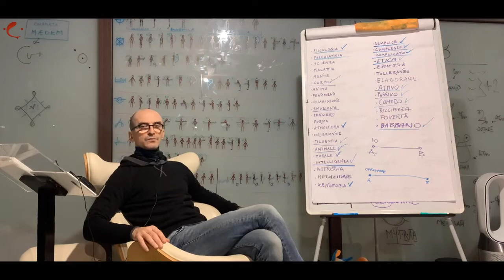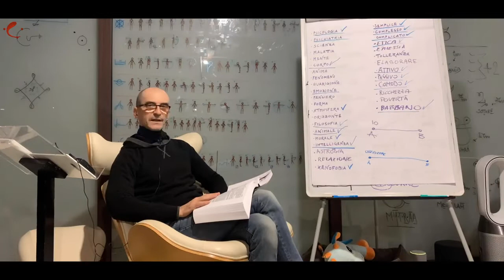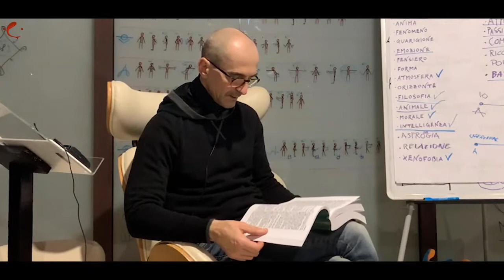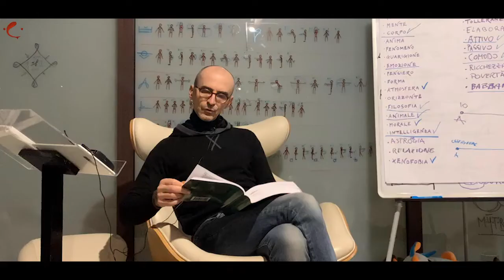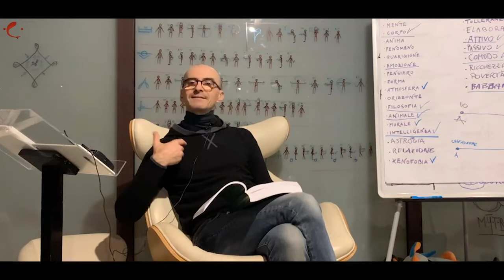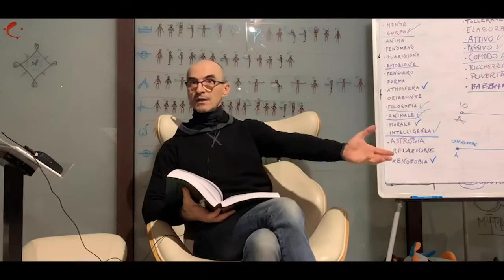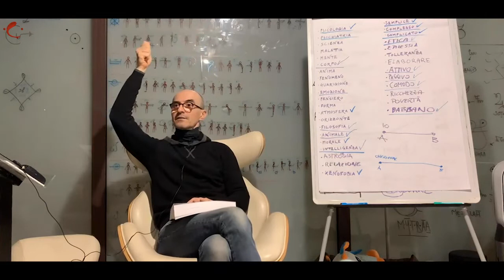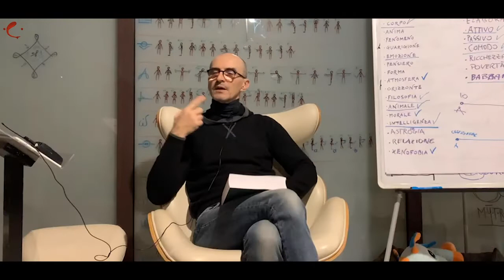RICCHEZZA E POVERTA'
Nel percorso di ricerca di sé, il potenziale essere umano trova ancoraggio in un’identità fittizia; aderisce a un modello di conformità e ai parametri che ne definiscono i confini, espressi nell’assegnazione di valori positivi o negativi a qualsiasi oggetto di esperienza. In questa lezione, Fabio Ghioni svelerà il reale significato di ricchezza e povertà, che non sono sterili parametri della quantità di denaro posseduta, ma indicatori della capacità di ognuno di produrre dei risultati che portano Conoscenza.

Estratti della sessione 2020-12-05 di Psychology 101 dell'Accademia di Psicogonia, trasmessa in diretta Facebook.

Psicogonia è il campo di conoscenza e di ricerca sull’origine della vita autocosciente, individuale e senziente di questo pianeta, e indaga la ragione della sua esistenza, partendo dall’osservazione e dallo studio dei modelli naturali e dell’ecosistema temporale che la ospita.